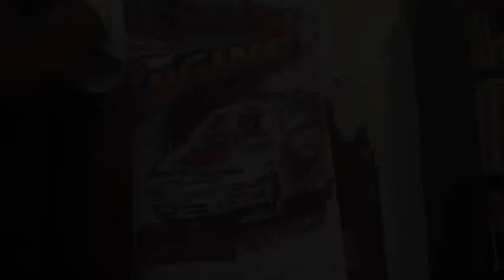PACSUN AND TARGET TRY ON HAUL ♥️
WHATS UP OG TRIPLE OGS !  I'm just a young fashion entrepreneur in the making trying to give the inspiration i never had to those who are are into fashion like me.

CIVIL REGIME SHIRT: PACSUN $32.00
RACE CAR SHIRT : PACSUN  $23.60
FLORAL ROMPER : TARGET $29.99